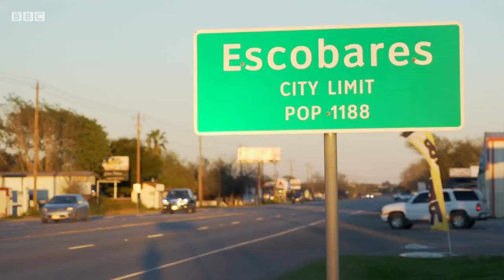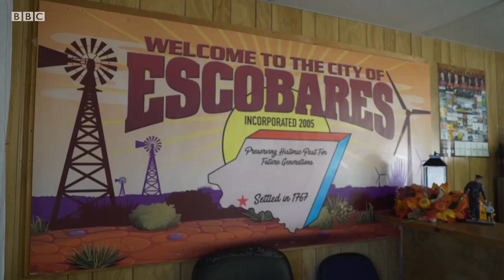АҚШ: Энг қашшоқ шаҳрида ҳаёт қандай? - BBC Uzbek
Эскобарес, АҚШ ҳукуматига кўра, мамлакатдаги энг қашшоқ шаҳар.